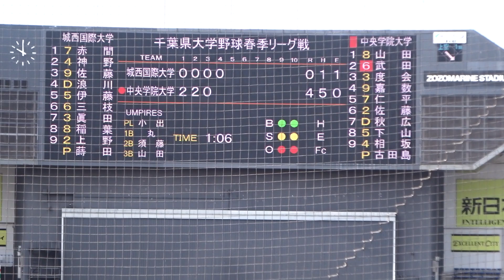2021/5/1 蒔田海人 （城西国際大学） 4年春 サウスポー ワンポイント成功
蒔田海人　（神奈川・法政二高校 ⇒ 城西国際大学）　171cm67kg　左左　4年生

129km/h